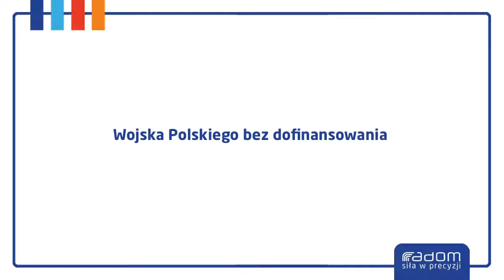Wojska Polskiego bez dofinansowania (22.10.2016r.)